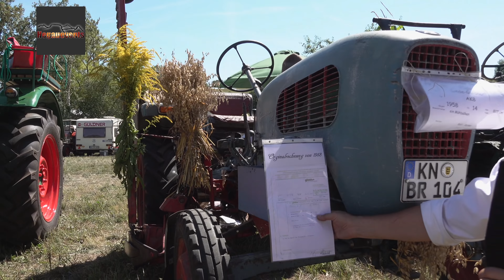Oldtimer Fest Schienen 12.08.2018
Am 12. August 2018 veranstaltete der Musikverein Schienen 1901 e.V. gemeinsam mit der Freiwilligen Feuerwehr Schienen das traditionelle Oldtimerfest.